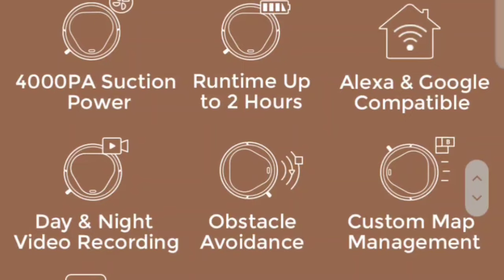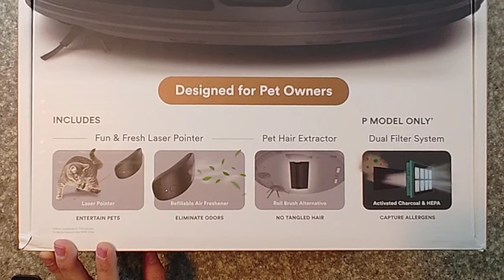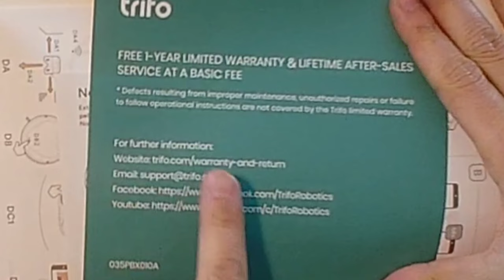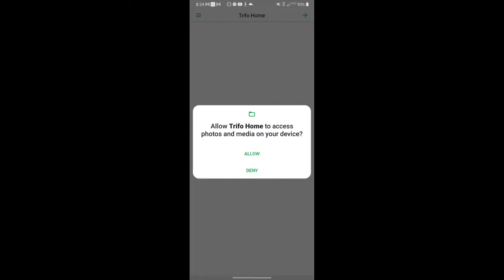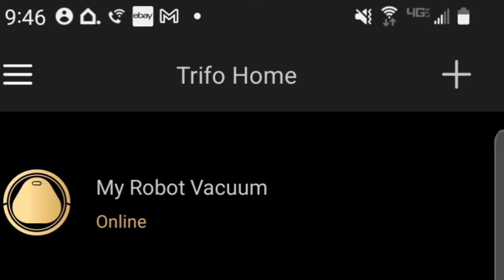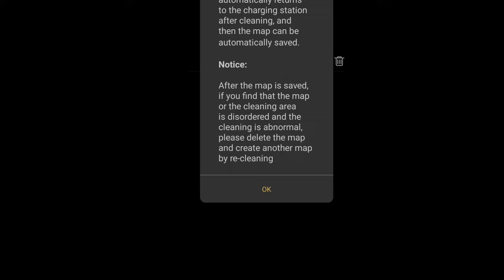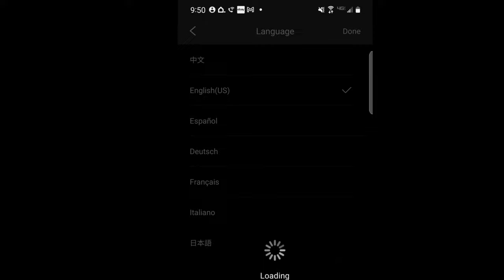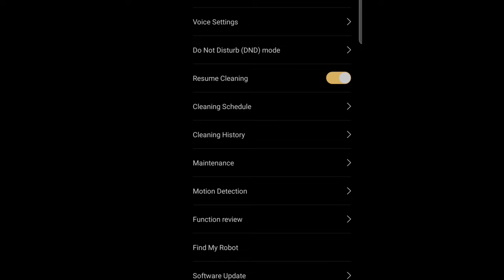First Robot Vacuum that has a Laser Pointer | Drive your Pets Crazy 🐶 Trifo Ollie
Well I thought I have seen it all. Trifo Newest Robot Vacuum has an On Board Laser a pointer and Air Freshener that allows pet owners to entertain their Pets. The Ollie Robot Vacuum has 4,000 Pa, Live Video Streaming, 2 Way Audio. Watch the video to find out more.